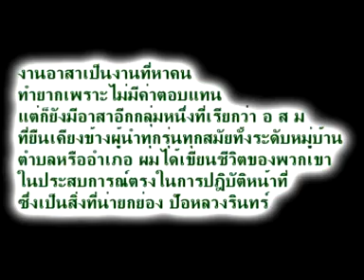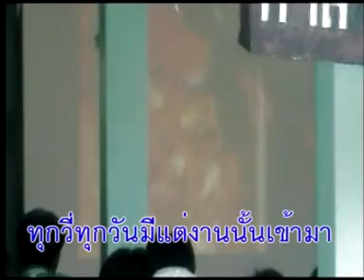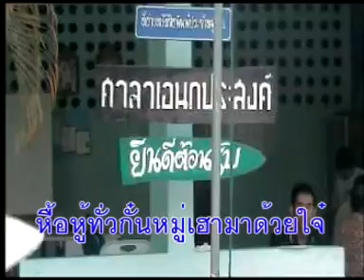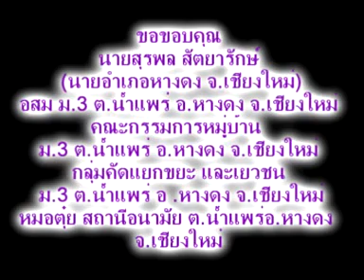ป้อหลวงรินทร์ หัวอก อสม.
เพลง หัวอก อสม.
ศิลปิน ป้อหลวงรินทร์